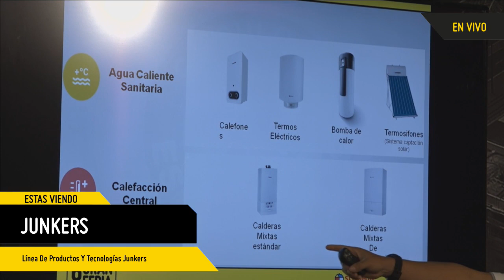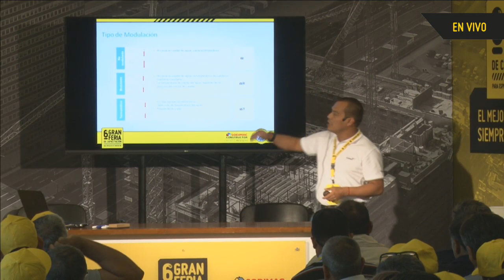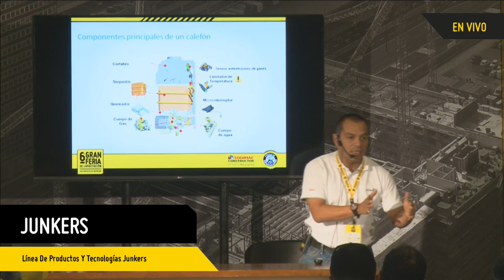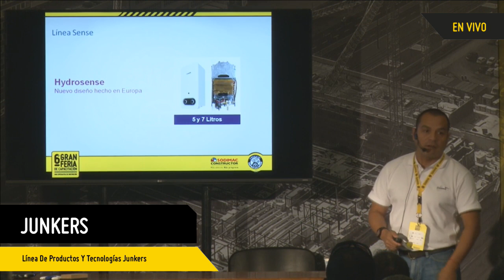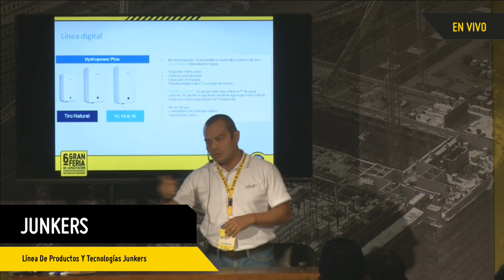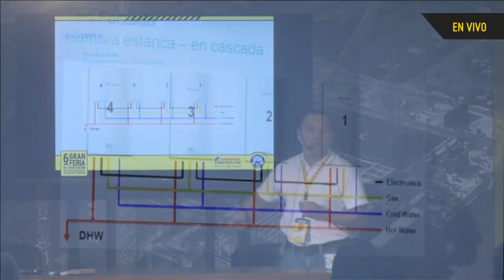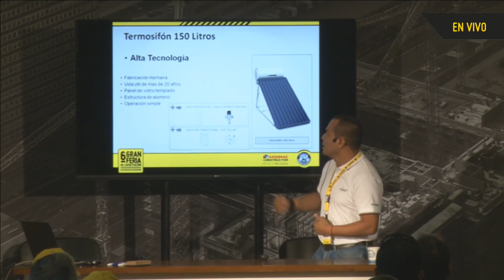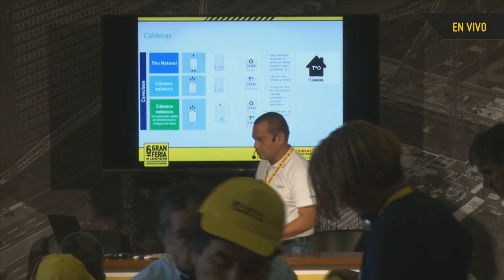Línea de productos y tecnologías Junkers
¡Atención Especialista! Lo invitamos a mirar esta charla donde le explicaremos las características de los diferentes tipos de tecnologías en soluciones de agua caliente sanitaria, considerando energía solar y calefacción. Además podrá conocer las distintas líneas de productos de calefones: tiro natural, tiro forzado cámara abierta y tiro forzado cámara estanca. ¡No se lo pierda!

📌¿Conoce la amplia variedad de calefont y termos que tenemos para usted?